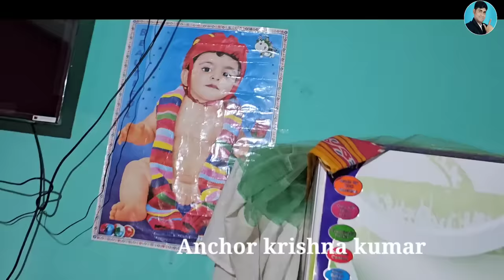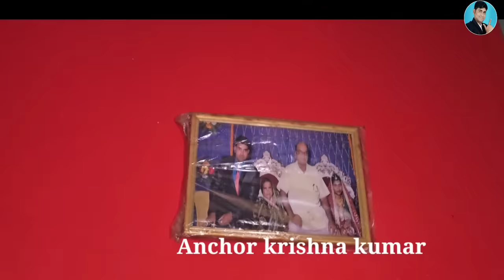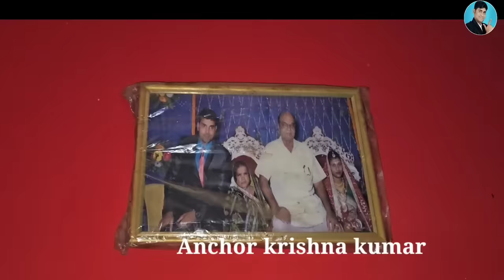√ ସ୍ବର୍ଗତ ଜଗା ରାଉତ ଙ୍କ ଘର ଜମି ସମ୍ପତ୍ତି ଆସନ୍ତୁ ଜାଣିବା / jaga rout / anchor Krishna Kumar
√ ସ୍ବର୍ଗତ ଜଗା ରାଉତ ଙ୍କ ଘର ଜମି ସମ୍ପତ୍ତି ଆସନ୍ତୁ ଜାଣିବା
jaga rout
 anchor Krishna Kumar
Hello friends I am Anchor Krishna Kumar ( konark gananatya )

ଆହୁରି ନୂଆ ନୂଆ ଅଧିକ ରୁ ଅଧିକ ଯାତ୍ରା କୁ ନେଇ ନୂଆ ନୂଆ ଭିଡ଼ିଓ ଦେଖନ୍ତୁ

This channel is related about jatra.
Such like
Konark gananatya
Jollywood jatra
Odia new jatra
Jatra jatra
New odia jatra
Odia new jatra
newjatra
New jatra
Jatra blog
Next camp
Ajira jatra update
Daily jatra update
Jatra scene
Jatra comedy
2022 comedy
Jatra singer
Jatra song
Jatra love song
Anchoring
Jatra anchoring
new anchor
Odia sayari
Krishna anchoring
Jatravlogs
Odiajatrablogs
Jatratravelvlogs
hero heroine
Jatra khabar
THANKS a lot for visit.